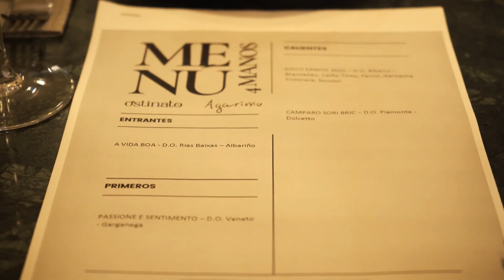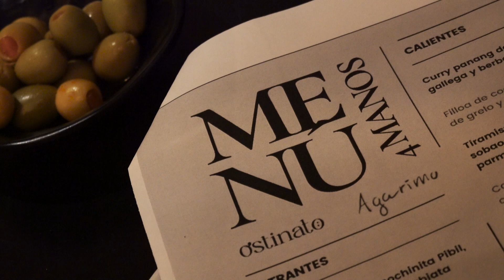Alumni Le Cordon Bleu Madrid: Menú a cuatro manos Ostinato - Agarimo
El pasado martes 11 de julio nuestros antiguos alumnos Guillermo Rivera (chef de Agarimo) y Fernando Ruiz (chef ejecutivo de Paipái, Casella y Ostinato) disfrutaron preparando una divertida cena a cuatro manos.  Los comensales degustaron una propuesta con los guiños italianos y los paisajes exóticos que definen la carta habitual de Ostinato y algunos de los clásicos atlánticos de Agarimo, que ponen en valor su mimo por el producto. Es un orgullo ver cómo disfrutáis y respetáis la cocina. ¡Nos ha encantado veros juntos entre fogones!